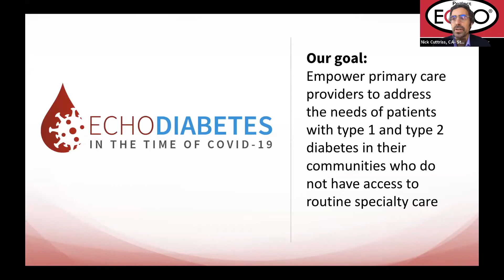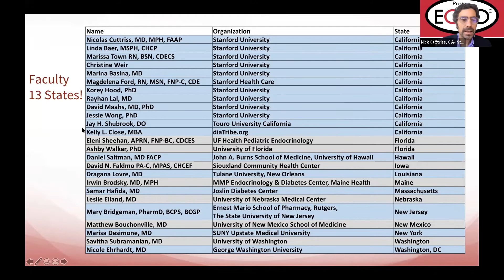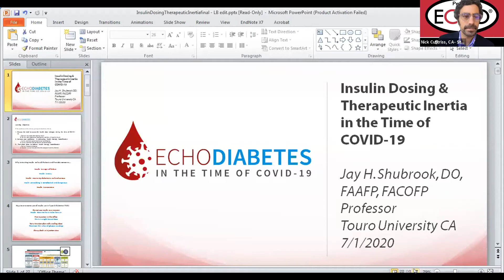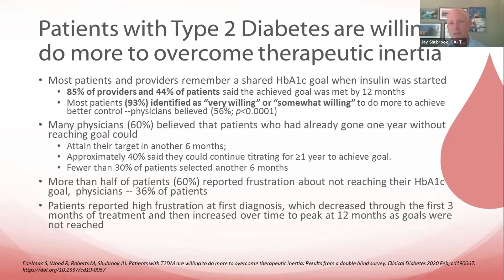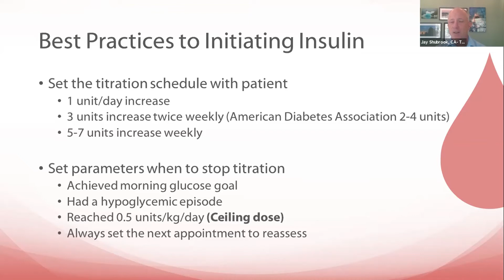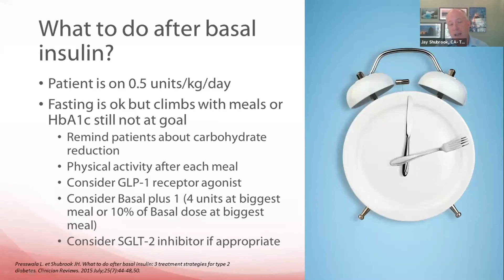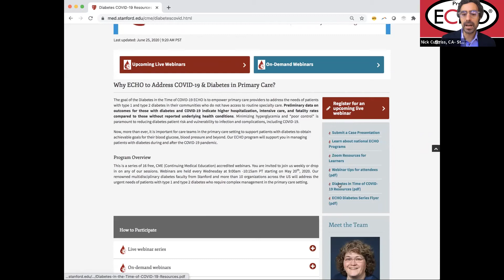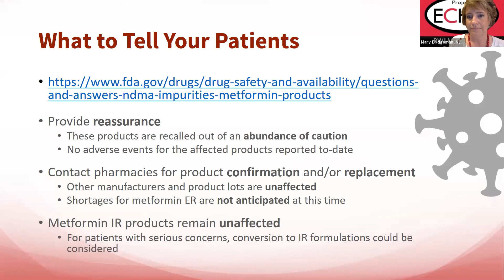Insulin Dosing & Therapeutic Inertia in the Time of COVID-19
Project ECHO Diabetes in the Time of COVID-19 Series presented by Jay H. Shubrook, DO, FAAFP, FACOFP; Professor, Touro University CA.